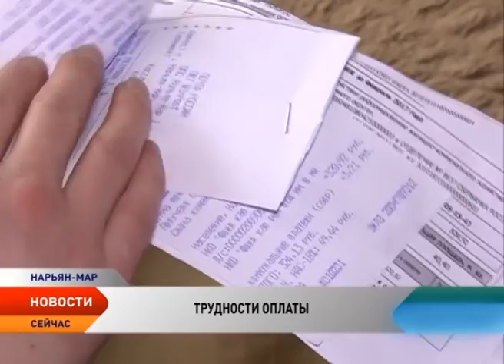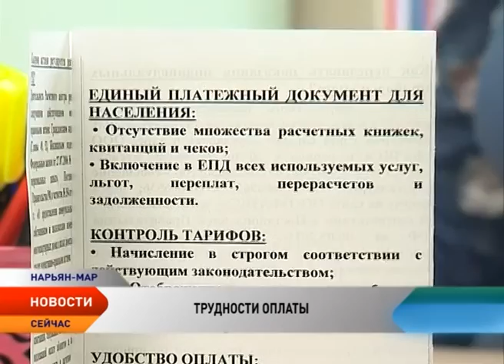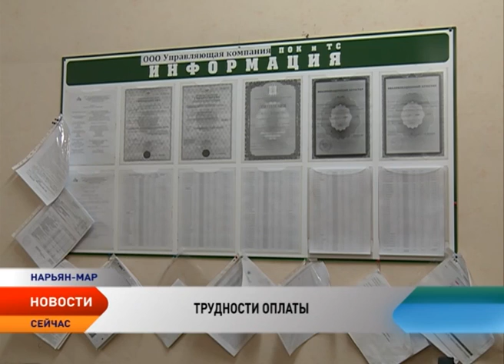Жители многоквартирных домов Нарьян-Мара жалуются на недоступность точек оплаты услуг ЖКХ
Заплатить за свет, газ, воду и тепло в одном месте. Сегодня все больше управляющих компаний и коммунальных предприятий переходят на прямой расчет с жителями, отказываясь от услуг посредников. Так с 1 января 2017 года «Предприятие объединенных котельных и тепловых сетей» и одноименная управляющая компания отказались от услуг Почты России. Теперь заплатить за водоотведение и водоснабжение можно в кассе предприятий либо через банк. Обладатели банковский карт могут оплатить коммуналку даже не выходя из дома. Однако эта, казалось бы, удобная и современная система подходит не всем.